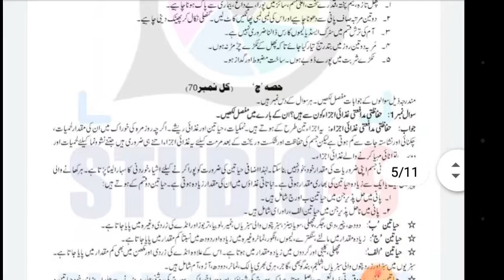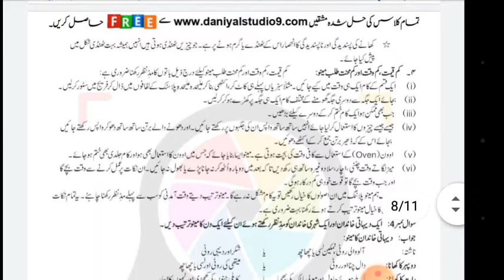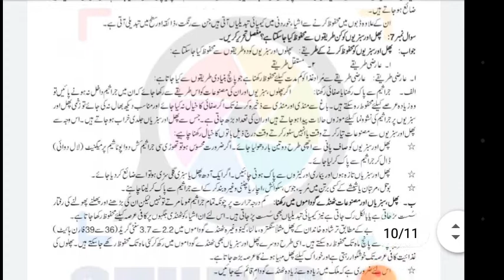aiou fa semester autumn 2021 code 356 solved assignment number 2 | easy method of education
1-Aiou Solved Assignments
 2- Aiou Solve Assignment
3- Solved Aiou Assignments
4-Aiou Solved Assignments autumn 2021
5-allama iqbal open university solved assignment
 6-aiou assignment
7-aiou solved assignment
8-aiou solved assignment
 9- aiou
 10-aiou assignments solved
 11-aiou solved assignment autumn 2021